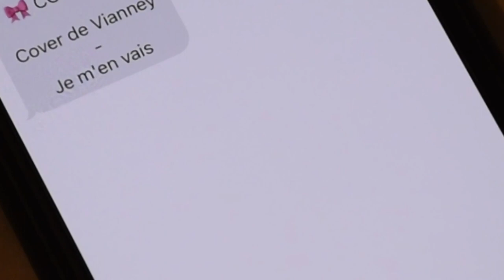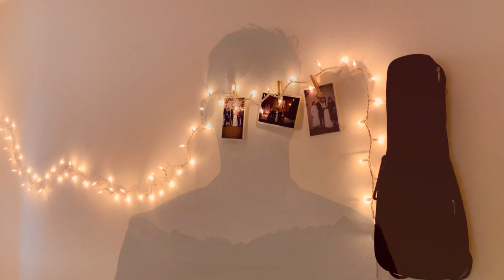Compas (CLIP) - Cover de Vianney "Je m'en vais"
Enfin il est la !!
 le Cover de Vianney Je m'en vais sortie le 07/02/2021

Fabricio de Plata, Nicolas Gerra Baliardo, Anthony Arenas

‎@COMPAS Officiel

nico_compasofficiel

ou

fabricio_de_plata_compas